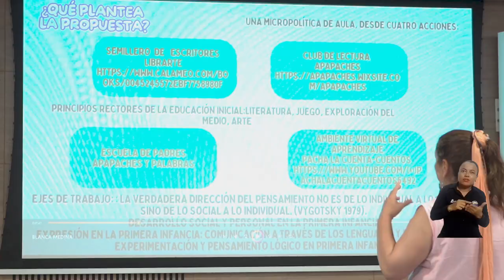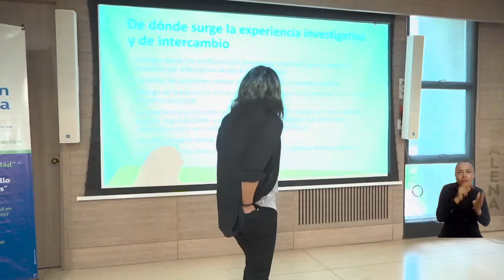Congreso SoLEI abordó el impacto de las dinámicas interculturales en la educación y el territorio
El Doctorado en Educación, Interculturalidad y Territorio de la Universidad del Magdalena en conjunto con la Sociedad Latinoamericana de Estudios Interculturales realizó el IV Congreso Internacional ‘Procesos Interculturales en los Territorios del Abya Yala’. Ocho mesas de trabajo y tres conferencias magistrales propiciaron el intercambio de conocimientos y experiencias entre diversas comunidades académicas, movimientos populares, organizaciones sociales y comunitarias.